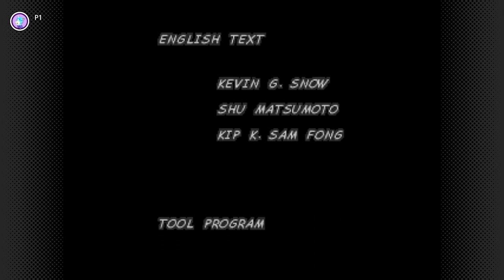WinBack: Covert Operations Longplay | Nintendo Switch Online Nintendo 64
gg.

Xbox Gamertag: Jlatzss14
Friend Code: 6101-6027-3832